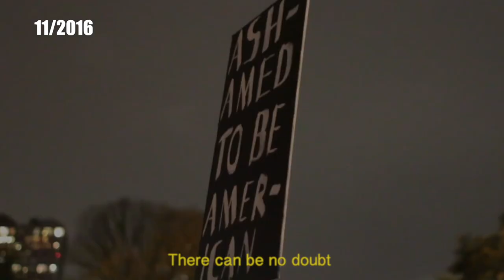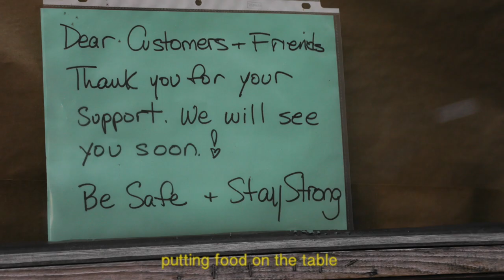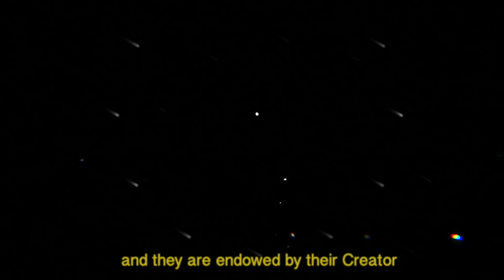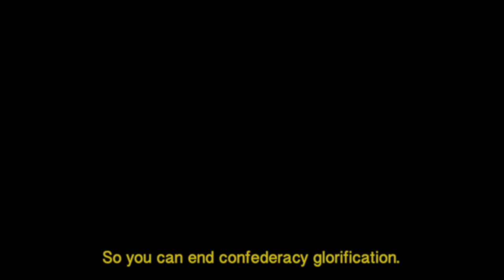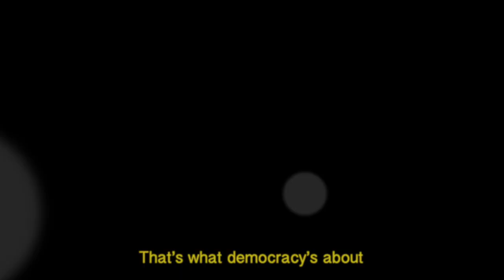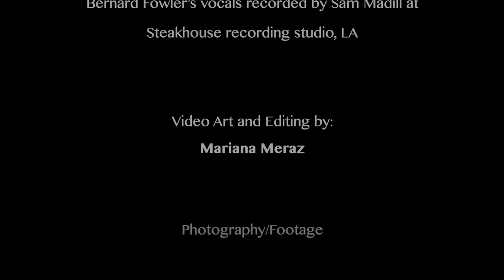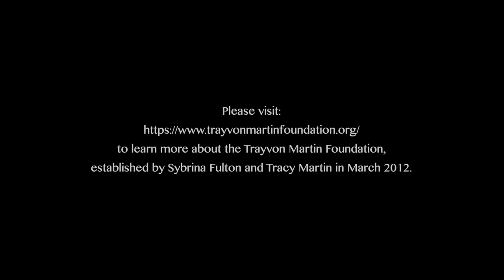Please Don’t Sit This One Out (Official Video)- Tim Ries, Jasia Ries, Bernard Fowler, Dashill Smith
We hope this moves you to make your voice heard. Vote. Encourage those around you to vote. Take action.

The musicians on this track recorded their parts remotely during the COVID-19 pandemic.

|Musical Credits|
Lyrics by: Moishe Rosenfeld, Jasia Ries, Bella Ries, Tim Ries, and Dashill Smith
Music by: Tim Ries, Jasia Ries, Bella Ries, and Bernard Fowler
Musical Arrangement by Tim Ries
Vocal Arrangement by Bernard Fowler
Produced by Tim Ries
Co-produced by Eliana Ries
Mixing and mastering engineer: Laura de Rover
Musicians:
Jasia Ries- vocals and violin
Bernard Fowler- vocals
Dashill Smith- rapper
Tim Ries- tenor and baritone saxophones, alto flute, bass clarinet, keyboards, and cymbal
Darryl Jones- electric bass
Terreon Gully- drums
Bobby Allende- congas
Mitch Stein- guitar
Gary Versace- B3 organ
Benny Koonyevsky- percussion

Mixed and mastered at: West Harlem Recording Studio, NYC
Bernard Fowler’s vocals recorded by Sam Madill at Steakhouse recording studio, LA